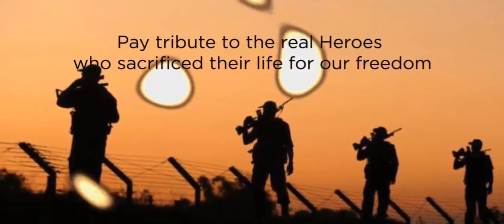I ate only tri colour food for 24 hours || it's me payal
Hii guys ...

  I ate only tri colour food for 24 hours

 I hope you would enjoy this video